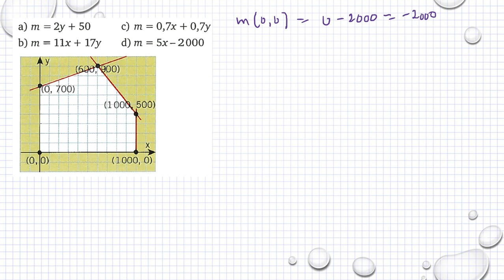Matematik 5000 Ma 3b 3bc VUX Kapitel 4 Största och minsta värde i ett område 4229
Matematik 5000 Ma 3b 3bc VUX   Kapitel 4   Största och minsta värde i ett område   4229      Besök gärna min google site för mer matte videoklipp :